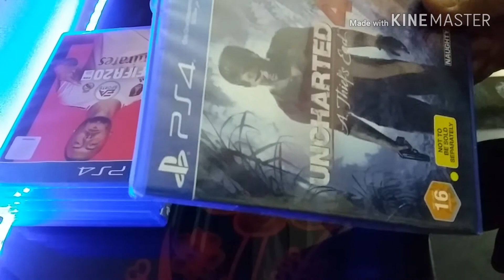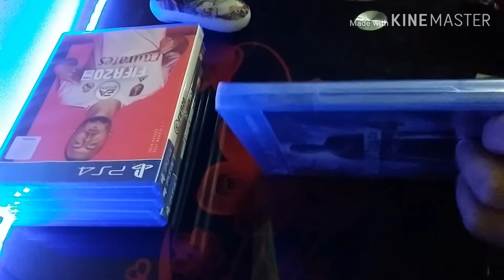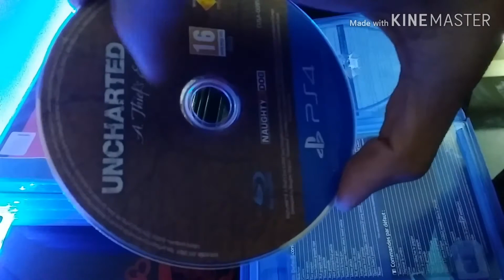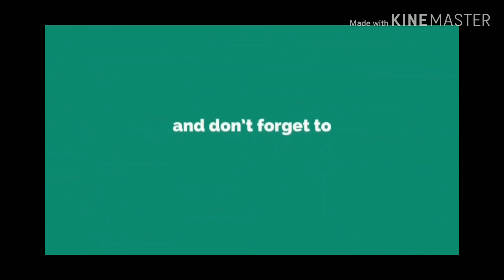Uncharted 4 A theif's end Unboxing & Gameplay 2020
Amar trust je apnara 1k subscriber pora kore diben ai month er modho uncharted 4 buy korar jonno basundhara level 6 buy korte parben